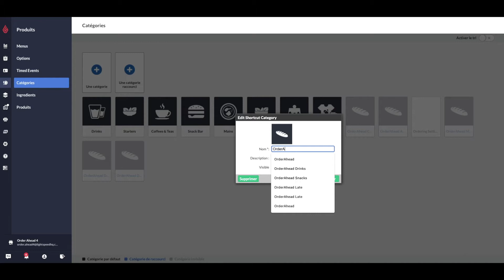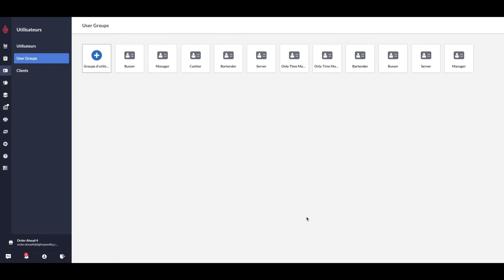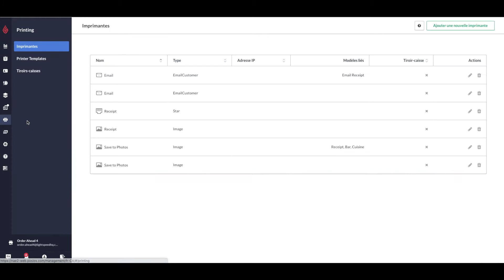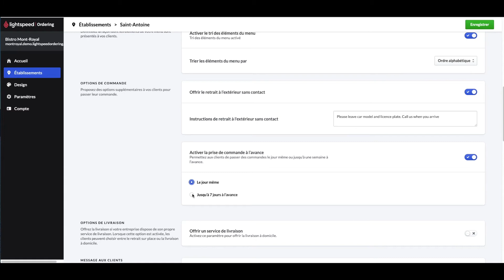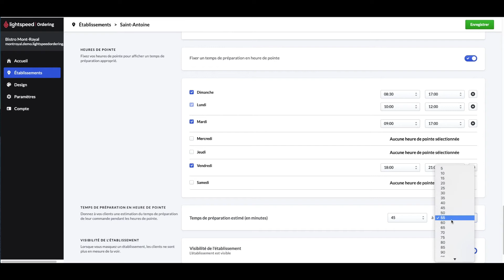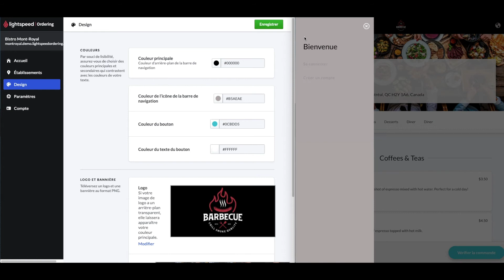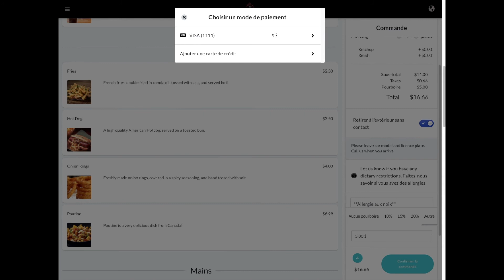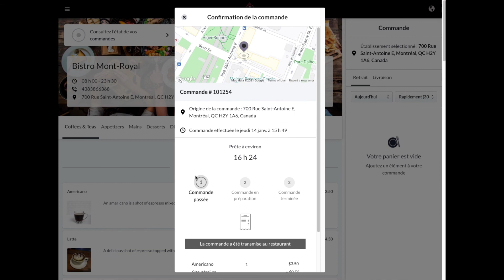Order Ahead (Fr)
Order Ahead est une application Web intégrée qui permet de passer des commandes en ligne.  Les clients qui utilisent cette plateforme d’application Web compatible avec les appareils mobiles peuvent préciser l’heure de retrait, payer en ligne et faire le suivi de leur commande. Sur le plan opérationnel, Order Ahead s’intègre parfaitement avec Lightspeed Restaurant POS afin que vos employés puissent recevoir et traiter immédiatement les commandes.